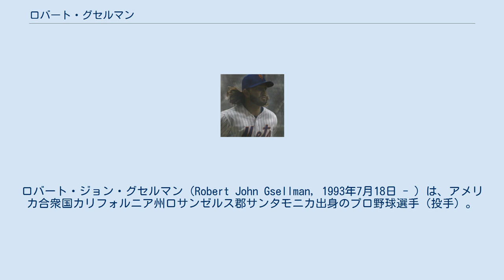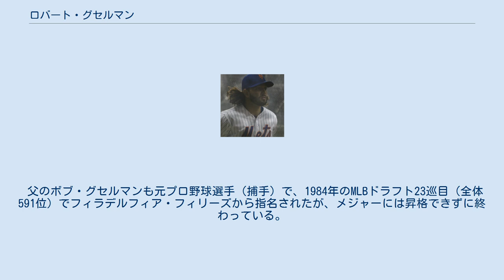ロバート・グセルマン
ロバート・ジョン・グセルマン（Robert John Gsellman, 1993年7月18日 - ）は、アメリカ合衆国カリフォルニア州ロサンゼルス郡サンタモニカ出身のプロ野球選手（投手）。
右投右打。
MLBのニューヨーク・メッツ所属。
愛称はGマン。
 2011年のMLBドラフト13巡目（全体402位）でニューヨーク・メッツから指名され、プロ入り。
契約後、傘下のルーキー級ガルフ・コーストリーグ・メッツでプロデビューし、7試合（先発1試合）に登板して0勝0敗1セーブ、防御率4.15、8奪三振を記録した。
 2012年はアパラチアンリーグのルーキー級キングスポート・メッツでプレーし、11試合（先発5試合）に登板して1勝3敗、防御率3.92、33奪三振を記録した。
 2013年はA-級ブルックリン・サイクロンズ、A級サバンナ・サンドナッツ、A+級セントルーシー・メッツでプレーし、3球団合計で19試合に先発登板して6勝6敗、防御率2.58、83奪三振を記録した。
 2014年はA級サバンナでプレーし、20試合に先発登板して10勝6敗、防御率2.56、92奪三振を記録した。
 2015年はA+級セントルーシーとAA級ビンガムトン・メッツでプレーし、2球団合計で24試合に先発登板して13勝7敗、防御率2.89、86奪三振を記録した。
オフの11月20日にルール・ファイブ・ドラフトでの流出を防ぐためにメッツの40人枠入りした。
 2016年は開幕をAA級ビンガムトンで迎え、6月8日にAAA級ラスベガス・フィフティワンズへ昇格した。
8月22日にスティーブン・マッツの故障者リスト入りに伴ってメジャー初昇格を果たし、翌23日のセントルイス・カージナルス戦でメジャーデビュー。
このデビュー戦は先発のジョン・ニースが1死をとったところで左ひざを痛めて降板後の緊急登板であり、そこから3.2回を投げ切って勝利投手となった。
この年メジャーでは8試合（先発はデビュー戦を除いた7試合）に登板して4勝2敗、防御率2.42、42奪三振を記録した。
 2017年は25試合（先発22試合）に登板して8勝7敗、防御率5.19、82奪三振を記録した。
 2018年は68試合に登板して6勝3敗13セーブ、防御率4.28、70奪三振を記録した。
 2019年は52試合に先発登板して4勝6敗1セーブ、防御率4.66、60奪三振を記録した。
 2020年は6試合（先発4試合）に登板して防御率9.64、9奪三振を記録した。
 父のボブ・グセルマンも元プロ野球選手（捕手）で、1984年のMLBドラフト23巡目（全体591位）でフィラデルフィア・フィリーズから指名されたが、メジャーには昇格できずに終わっている。